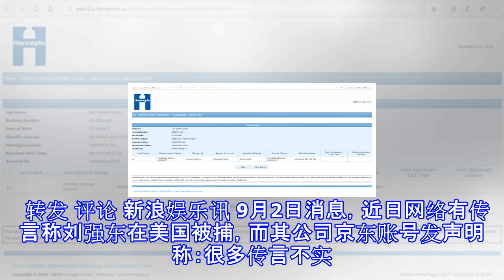网曝刘强东被捕 公司澄清:警方未发现不当行为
网曝刘强东被捕 公司澄清:警方未发现不当行为 新浪娱乐 09月02日 15:31 关注 确定不再关注此人吗 确定取消 摘要： 有传言称刘强东在美国被捕，而刘强东公司京东账号发声明称：很多传言不实。表示刘强东是遭失实指控，经警方调查无不当行为 京东称刘强东遭到“失实指控” 网络上曝出的监狱记录 刘强东公司称传言不实 刘强东 京东发言人 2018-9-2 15:07 今日，我们关注到了微博上有一些用户在散布关于刘强东先生的一些不实传言。特此声明如下： 刘强东先生在美国商务活动期间，遭遇到了失实指控，经过当地警方调查，未发现有任何不当行为，他将按照原计划继续其行程。我们将针对不实报道或造谣行为釆取必...